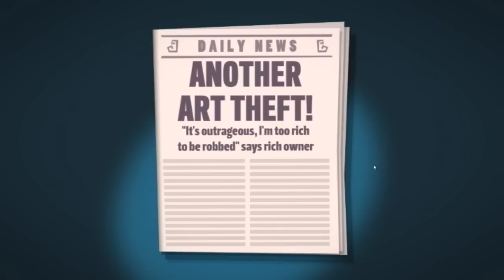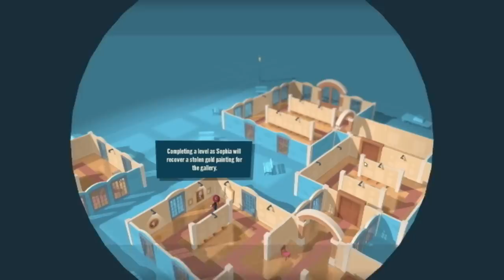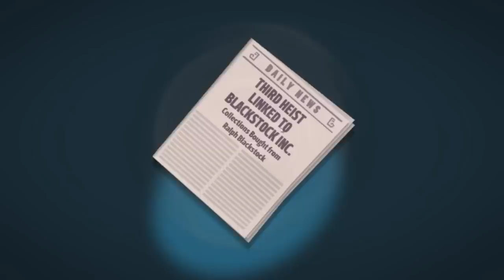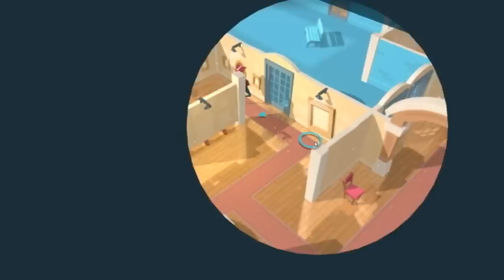The Marvellous Miss Take - Let's Play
Coming to PC on November 20, Colm (@Colm_Ahern) takes a look at the stylish stealth title, The Marvellous Miss Take.